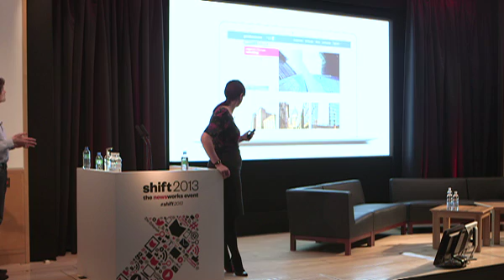Twitter & Guardian: Social conversations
Twitter's Bruce Daisley and the Guardian's Joanna Geary present "Social Conversations" at Newsworks' Shift 2013 conference on 16 April